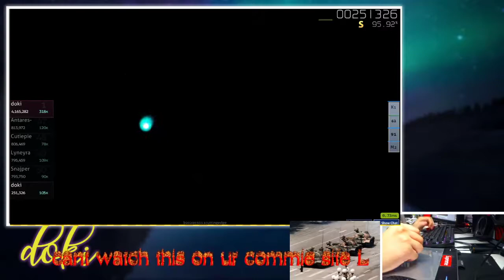lil slugger 94% pass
3% higher than aireu